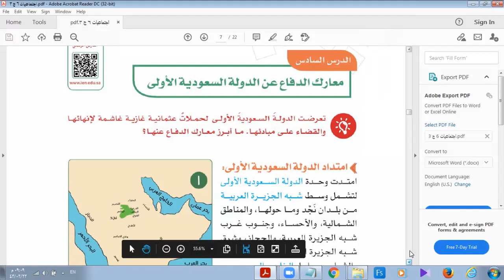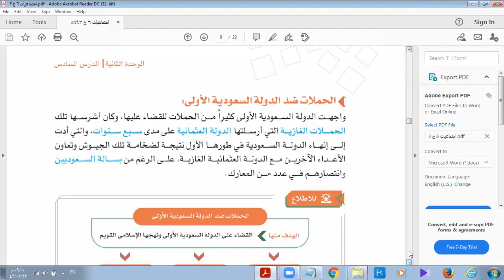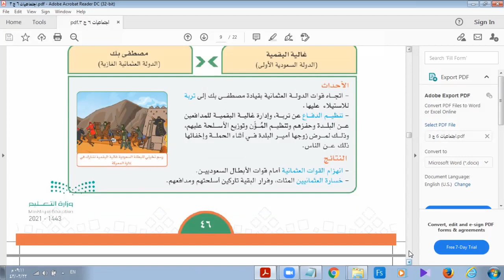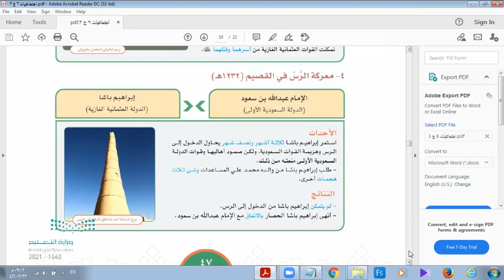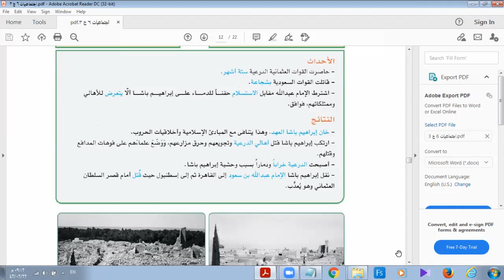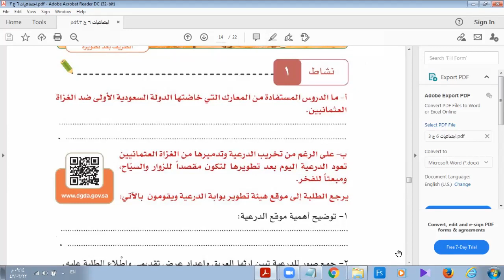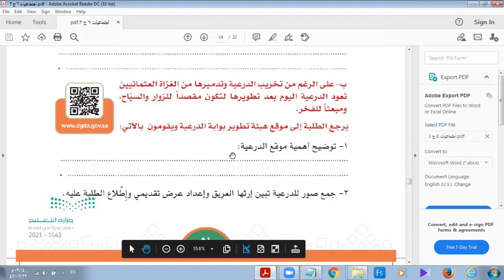معارك دفاع الدولة السعودية الأولى اجتماعيات سادس